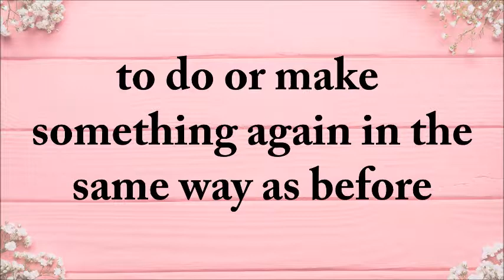Hindi meaning of replicate